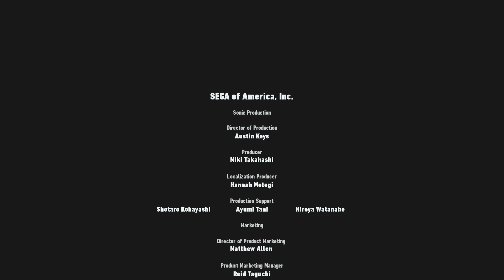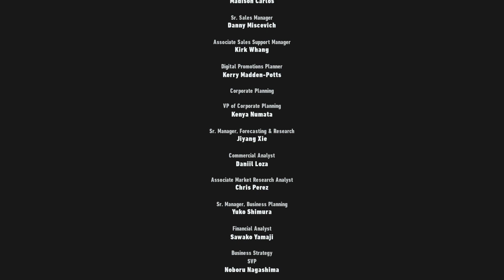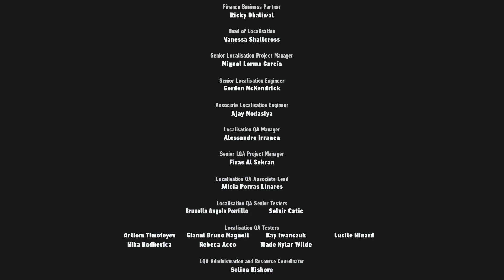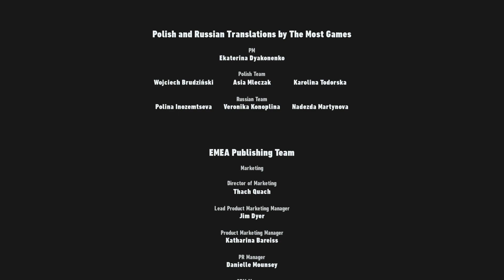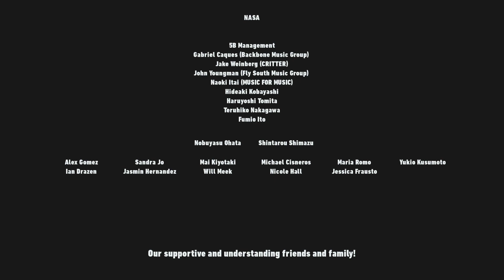「ディレクターズカットでラスボス倒そう」「ソニックフロンティア」を実況プレイして行くよ。１２（完）※ネタバレあり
難易度「スリル」でラスボスに挑むとノーカットでラスボスに挑むぞ
EDの曲も変わる。ほかは同じですね。

※ネタバレありですのでプレイしようと思っている方は注意してね。